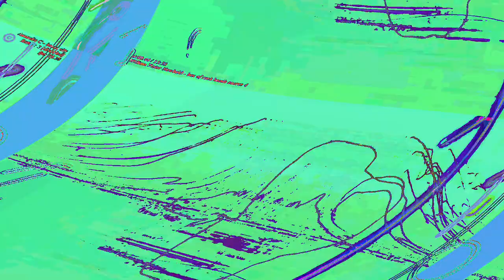[EPILEPSY WARNING] Movie 23 06 13 07h17m19s